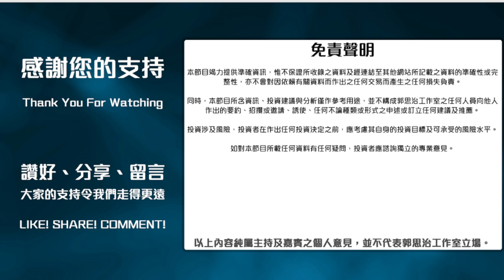【Joe市錦囊】夜期曾升破18400 港股好消息散水？習拜會發生咗啲咩？｜鍾俊鏘 2023-11-16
重溫：收息投資講座 (彭偉新 x 鍾俊鏘)

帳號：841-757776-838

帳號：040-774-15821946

👍🏻讚好Facebook 專頁：
♥️郭思治工作室：
🌎追蹤Instagram：
💪🏻股壇大隻佬－郭sir 郭思治 Kwok.sir：